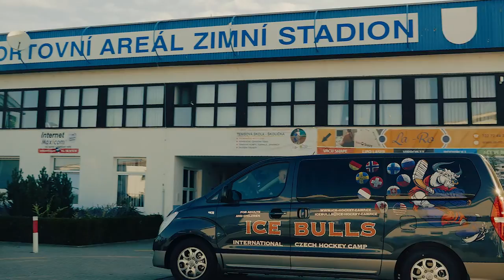Junior Hockey Camp ICE BULLS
International Czech Hockey Camp ICE BULLS for adults and for children